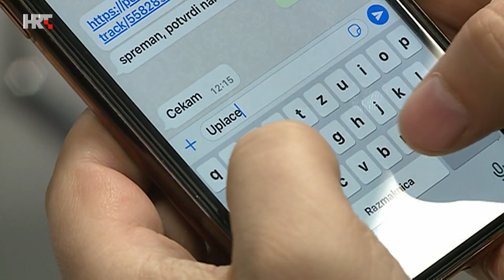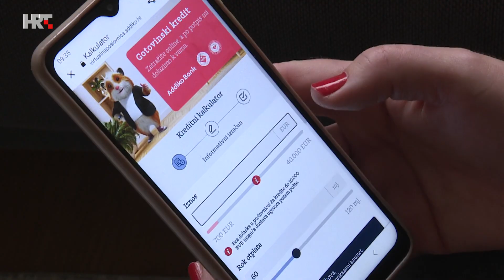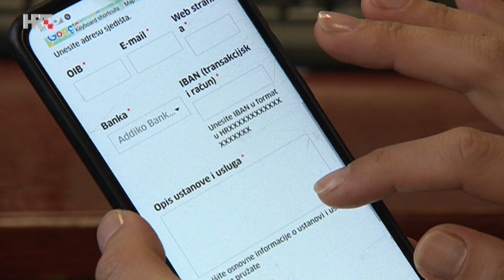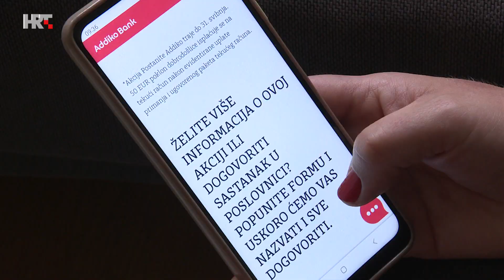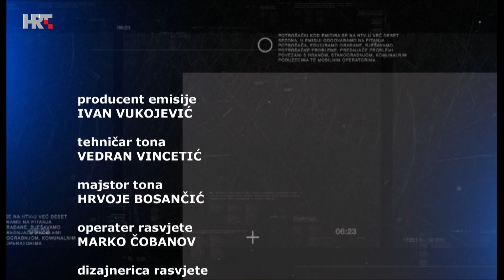Potrošački kod, 10. lipnja 2023.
U Potrošačkom kodu govorimo o internet krađama.
U Hrvatskoj se godišnje prijavi više od 2.000 internetskih prijevara, a materijalna šteta, barem ona prijavljena, iznosi oko 5 milijuna eura. Svake godine broj prevarenih povećava se za 10 do 20 posto.
Mnogi su - unatoč stalnim upozorenjima - izloženi krađi pa je sve više onih koji ostaju bez novca. Kako se zaštititi?
Gost je Lucijan Carić, IT stručnjak.